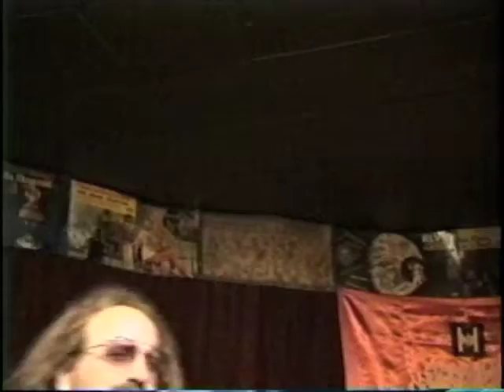Attila Zoller and Jon Hammond Band Jazz Kneipe Frankfurt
Attila Cornelius Zoller (June 13, 1927 Hungary - January 25 1998 Vermont) famous Hungarian Gypsy Jazz Guitarist with Jon Hammond Band
at Jazz Kneipe Frankfurt playing Henry Mancini composition "Days of Wine and Roses", Attila Zoller guitar, Sergeant Al Wittig U.S. Air Force Kaiserslautern
tenor sax, James Preston of Sons of Champlin drums and Jon Hammond at Hammond XB-2 Organ. Jon played 207 gigs in Jazz Kneipe Frankfurt while
living in Frankfurt, date of this gig was March 1994 Berliner Straße 70 · 60311 Frankfurt, earlier in the day Jon took his band Live on AFN Europe Radio at Frankfurt Headquarters on Powerlite
Show with Margie Glad. Jon is Host of daily radio show HammondCast KYOURADIO ©

Attila Zoller, Jon Hammond, HammondCast, Hammond Cast, Jazz Kneipe, James Preston, Sons of Champlin, AFN Europe, Hungarian Gypsy, Frankfurt Berlinerstrasse